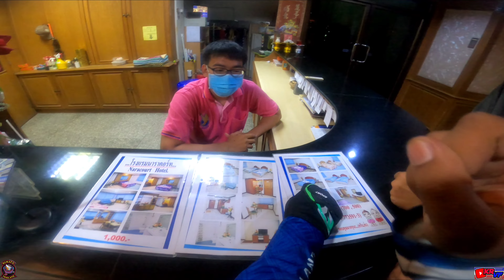[4K] SELAMAT TINGGAL BANGKOK, JUMPA LAGI 2024